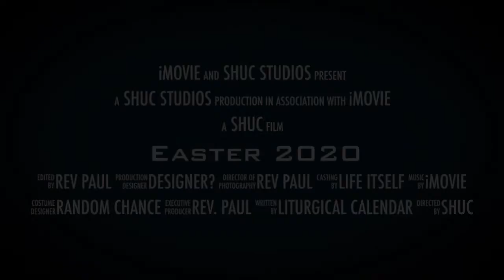Easter 2020 Trailer from Sydenham-Heritage United Church, Brantford ON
Happy Easter from your friends at Sydenham-Heritage United Church!

Join us for worship during Holy Week. And breathe deeply into all your connections with family and friends over the Easter weekend.